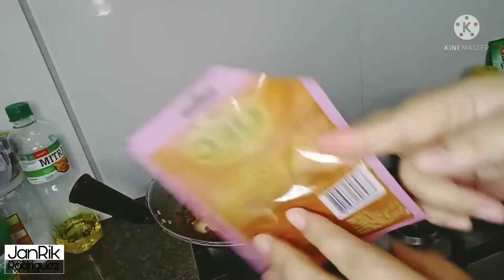How I prepare lunch for my family, My papasyal pa si mister || JanRik Rodriguez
Sa konting pasyal lang masaya nako salamat sa sweet kong mister. at sa mga dogies kong demanding sa pagkain. Enjoy watching guys.